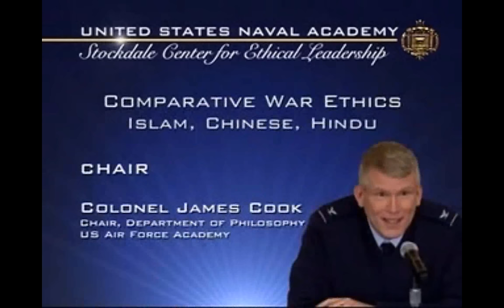Comparative Ethics of War: Islamic, Chinese and Hindu Perspectives part 1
From the 2011 McCain Conference - Panelists include

Chair -- Colonel James Cook, Chair, Department of Philosophy, US Air Force Academy

John Kelsay, Bristol Distinguished Professor in Religion and Ethics, Florida State University

PC Lo, Professor, Department of Religion and Philosophy, Hong Kong Baptist University

Valerie Morkevicius, Fellow, Stockdale Center, US Naval Academy